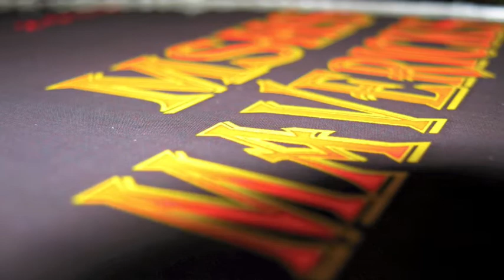MAVtv Term One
Maize South High School MAVtv Term One Intro. We'll Be Back.